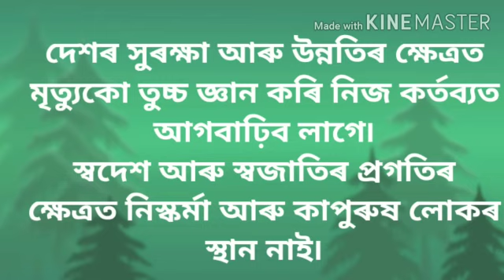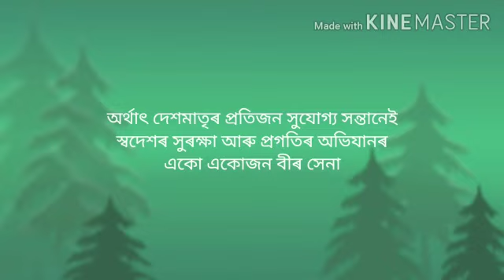জাগা জননীৰ সন্তান || অষ্টম শ্ৰেণী || অসমীয়া